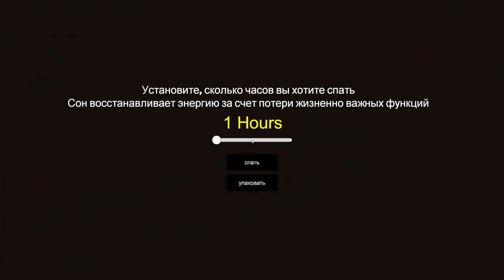ПОЧИНИЛ НОВУЮ ТАЧКУ И ПОСЕЛИЛСЯ В ЛЕСУ Deadly Flare